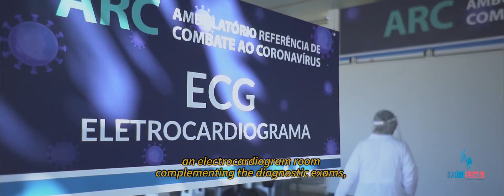SAÚDELINK - Ambulatório de referência COVID 19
Temos o tipo de vídeo que você precisa!
Animações, Institucionais, Mini Documentários e muito mais!

Faça HOJE seu orçamento!

Atendimento via direct, WhatsApp ou messenger!

Ligue 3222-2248 / 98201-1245, será um prazer atendê-lo.